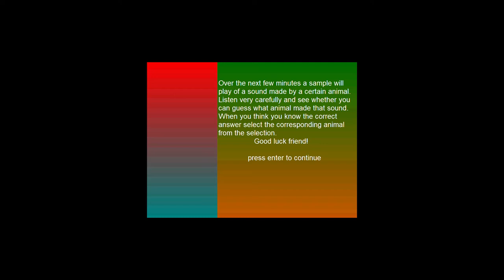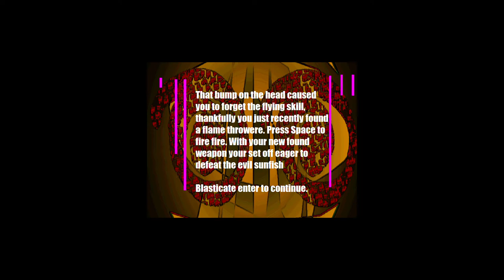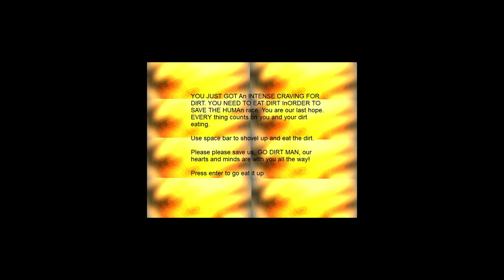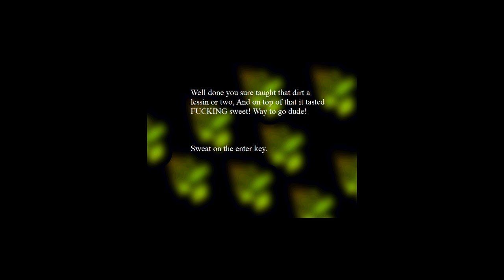revenge of the sunfish!?